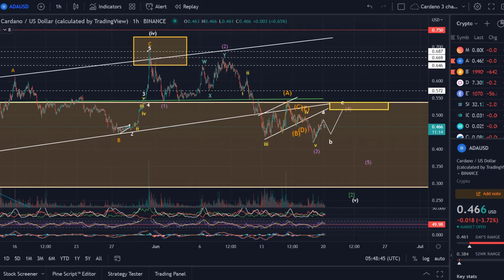Cardano ADA Price News Today - Elliott Wave Technical Analysis and Price Now! Price Prediction!